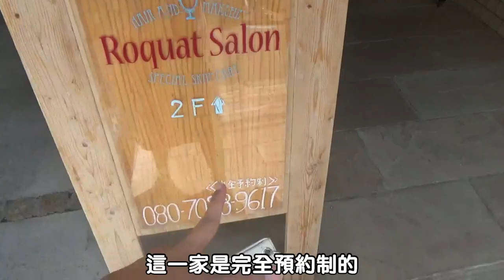【葛飾納涼花火大会】日本的夏天絕對是花火大會加祭典！｜RU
我們今年去的是位於東京的葛飾納涼花火大会！
因為是日本令和元年的花火大會，又有特別的意義。
有和文當穿浴衣去到花火大會，感覺又完成了一個夢想！

另外也附上日本關東花火大會總整理，大家有興趣也可以去看喔～